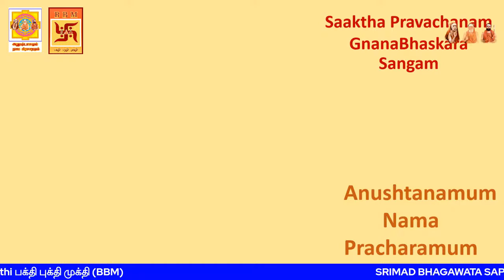Sri Krishna Leela Saptaham by BrahmaSri Chandrasekhara Sharma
organised by Adhyatma Bharatam Adhyatma Yoga, Bengaluru for Lokakshema